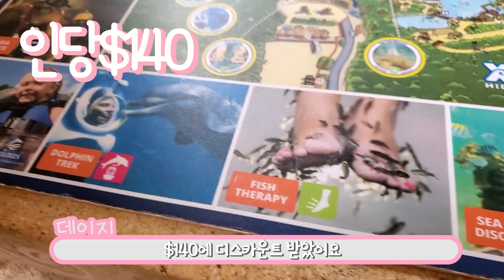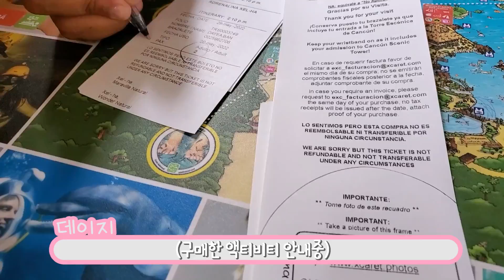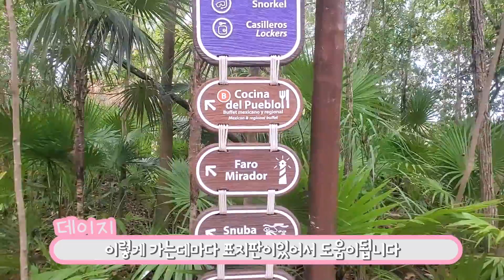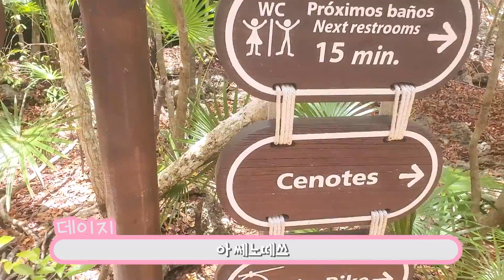[TRAVEL] 칸쿤여행 둘째날 Xel-ha 에코파크 탐방기 Day2